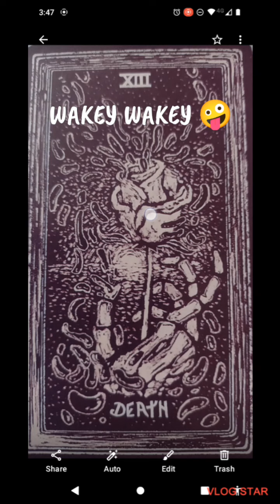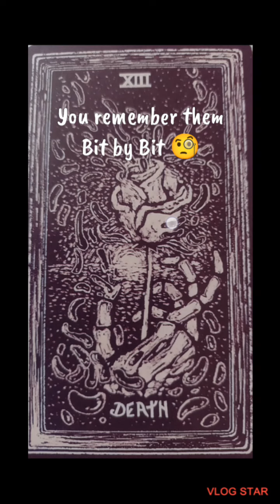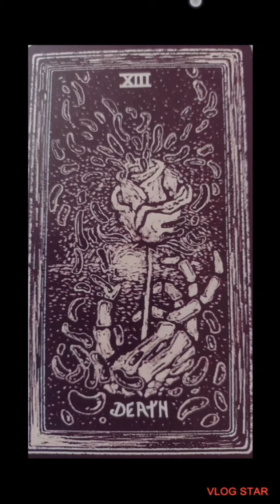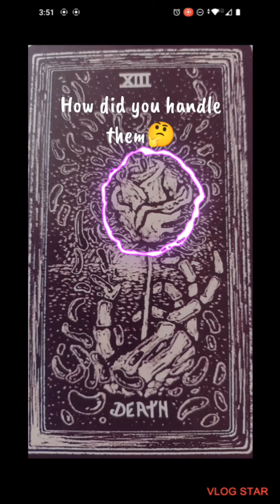WAKEY WAKEY 🤪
Always always

we

For private readings.
or messenger
star